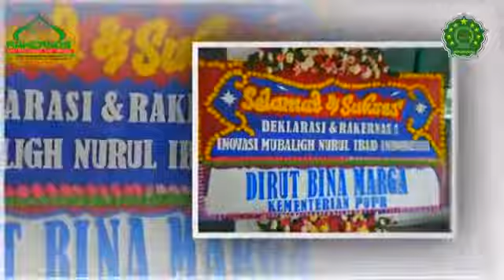Inovasi Mubaligh Nurul Ibad Indonesia (Deklarasi & Rakernas 1 2020)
Deklarasi dan Rakernas 1 IMANI INDONESIA, Inovasi Mubaligh Nurul Ibad Indonesia. Pada tgl 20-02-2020. Collaborative day and workshop together in the same time, its consist, the Declaration of one of the most innovative religious and business entity in INDONESIA. IMANI. Socentix and Agraris Global. Combining the strengh of Moslem scholars and businesses to hedge the capacity of Indonesia SME’s based on agricultural IT system partnership and Cooperatives in national and international scale.